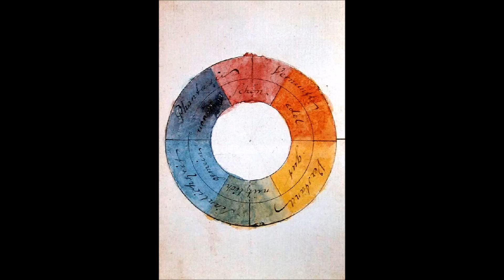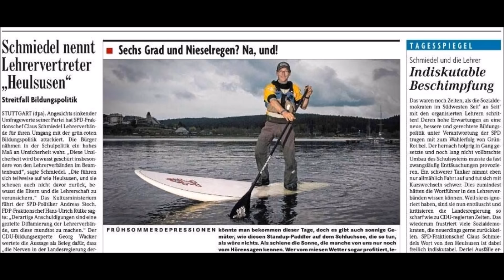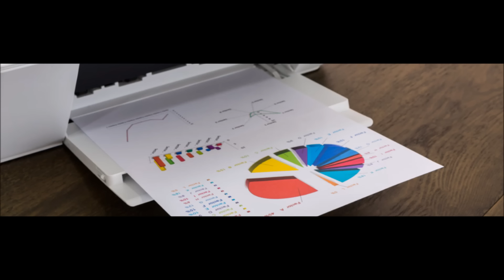Der Farbkreis - Johannes Itten und Harald Küppers in Kombination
Unser heutiges Verständnis von den Farben beruht zu großen Teilen auf dem Farbsystem von Johannes Itten (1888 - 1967).

Sein Farbkreis und die Definition der wichtigsten Kontraste sind für unsere Bildbetrachtung und -analyse unverzichtbare Grundlagen.

In diesem Video betrachten wir Ittens Farblehre, seinen Farbkreis und die sieben Farbkontraste (ab 03:35).

Den Kunsterklärer unterstützen? Hier ist ein toller Shop mit Lesematerial Ihr spendiert mir nen Kaffee

Kommentare, Likes, Teilen und Abos sind - wie immer - sehr willkommen!

0:00 Einleitung
0:15 Die Farblehre nach Johannes Itten
4:04 Der Farbe-an-sich- Kontrast
4:29 Der Hell-Dunkel-Kontrast
4:52 Der Kalt-Warm-Kontrast
5:28 Der Qualitäts- Kontrast
6:07 Der Quantitäts- Kontrast
6:31 Der Komplementär- Kontrast
7:19 Der Simultan- Kontrast